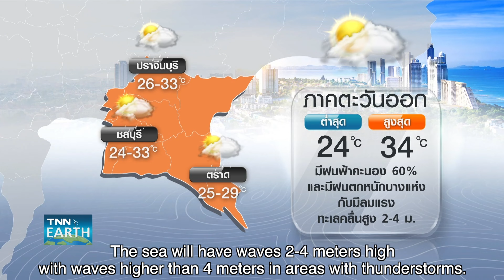[Sub Eng] พยากรณ์อากาศ 20 ก.ย. 67 - พายุซูลิกทำทั่วไทยฝนเพิ่ม l TNN EARTH l 20-09-2024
กรมอุตุนิยมวิทยาเตือน วันที่ 20-24 กันยายน 2567  ทั่วไทยมีฝนตกต่อเนื่อง และมีฝนตกหนักในหลายพื้นที่ จากอิทธิพลของมรสุมตะวันตกเฉียงใต้และพายุซูลิกที่เคลื่อนตัวเข้าใกล้บ้านเรามากขึ้น ติดตามรายละเอียดใน TNN Earth